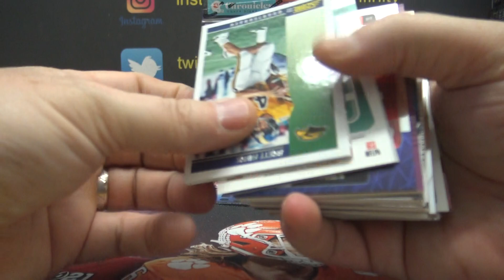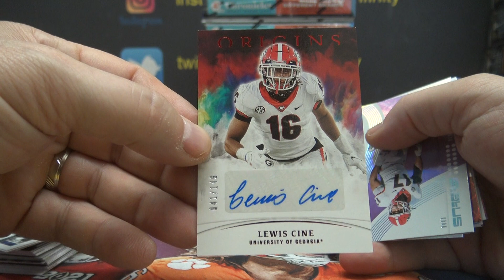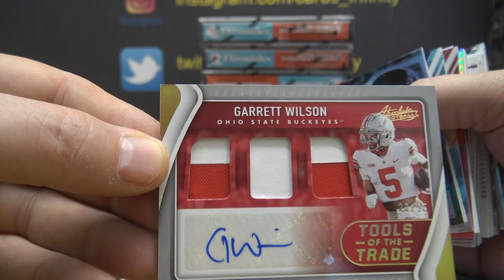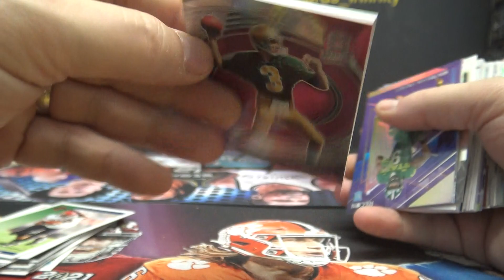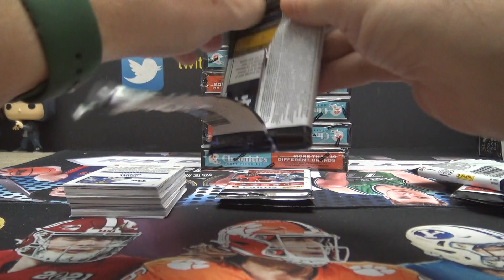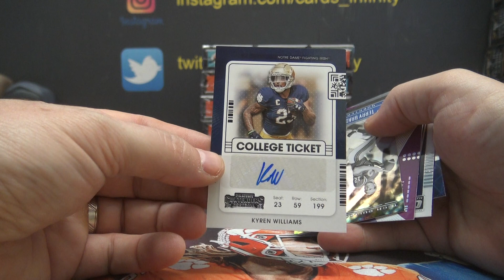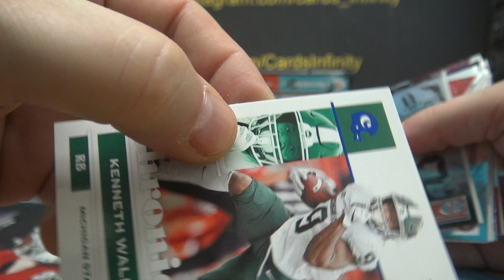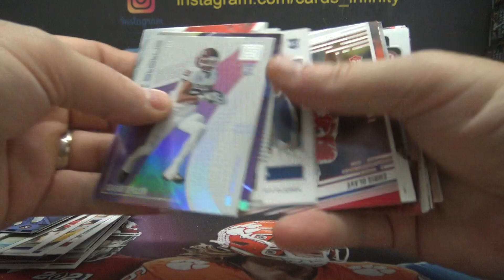Jeremy's 2022 Panini Chronicles Draft Picks Football 8 Box Break Part 1/2